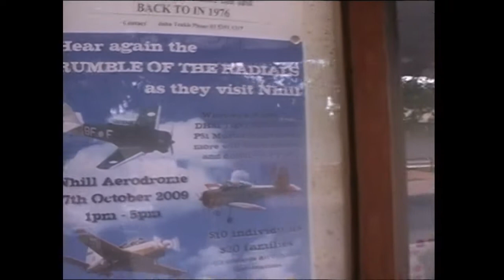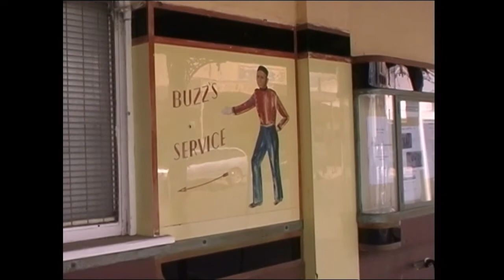2 begins in Nihll oversized semi negotiated corner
One of 37 videos covering our 2009 trip across Australia in Smoky60Series, towing our camper trailer, called the VelcroPalace, from Canberra, 1st Oct. down the Hume to Albury, Wangaratta, Lillydale near Healesville, Melbourne for a wedding, then on the 5th to Kinglake, Daylesford, Ballarat, Dimboola, Nhill, Keith, Coonalpyn, Murray Bridge, Mannum Ferry, Riverton, Saddleworth, Horrocks Pass, Port Augusta, up the Stuart Highway, Glendambo, Kingoonya, along the Trans Line to Tarcoola, Wynbring, Barton Siding, Immarna, crashed trains in the bush, Ooldea Soak, to Cook, North into Maralinga Tjarutja country, watching tourists spill out of the Indian Pacific train, down to the Eyre Highway and west to Eucla, Weebubbie Cave, Cocklebiddy, Caiguna, Balladonia, Norseman, Widgiemooltha, Kalgoorlie, for some trailer bushes, then SW along the Holland Track, Victoria Rock, Thursday Rock, Sandalwood Rock, Wattle Rock to Hyden and Wave Rock, Hippos Yawn, Lake Grace, Pingrup, Lily, Amelup, down to the Stirling Ranges and Bluff Knoll, a wander through the wild flowers west to Manjimup, up the Diamond Tree, Nannup, Busselton to Perth, for the Sing Australia National Gathering weekend, up to Joondalup and Yanchep for an oil change with Terry and Helen, a train ride to Kings Park, and Fremantle, wander around Canning River with Joan, a trip to Mandurah, then off to Dawesville Caravan park and another in Yallingup, Ellensbrook HS, Boranup again, Hamelin Bay, Cape Leeuwin lighthouse and Augusta, Walpole Inlet, Albany, Cheynes Beach, Ravensthorpe, Quagi Beach, campsite and stroll about, Esperance, Lucky Bay, new radiator core in Esperance, watch the surf and rainbows to the east, then north to Scadden, Salmon Gums, Old Dundas, Norseman and back on the Eyre Highway, East via Fraser Range, Balladonia Telegraph Station, down Madura Pass, again, Mundrabilla, Eucla, Fowlers Bay, Penong, Ceduna, Streaky Bay, Port Augusta ,Orroroo, Mannahill, Broken Hill, Wilcannia, Cobar, up to Bourke, Walgett, Collarenebri, Moree, Goondiwindi, Warwick, Goomburra Nat. Park for a rest, then to Brisbane, for a wedding then south to Mclean, Woolgoolga, Kempsey, Karuah, Wahroonga, Pheasants Nest, Berrima and home to Canberra. 11th Dec. 2009